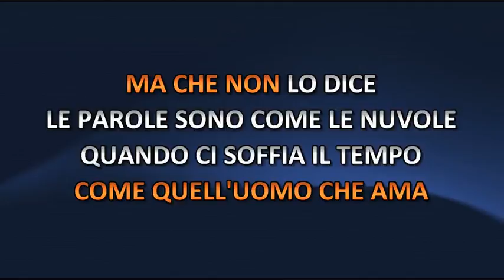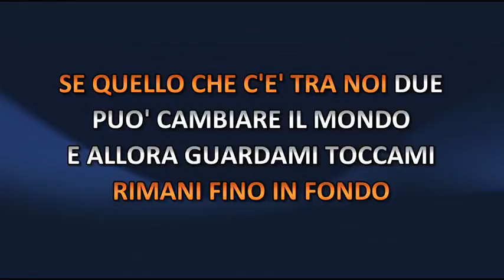Alex Britti - Un Attimo Importante (Video karaoke)